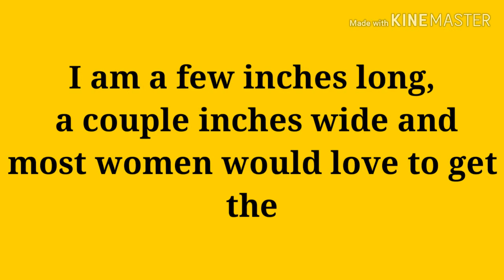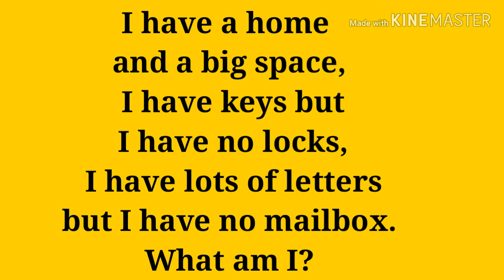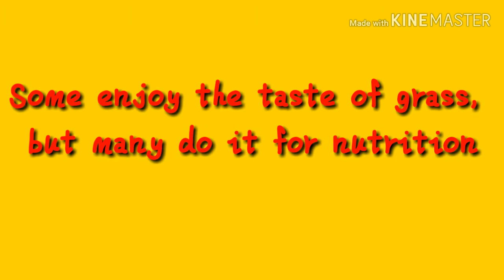General knowledge questions and answers | Why do dogs eat grass?